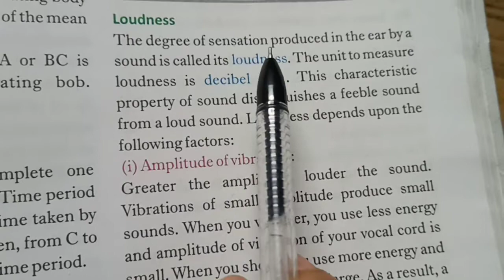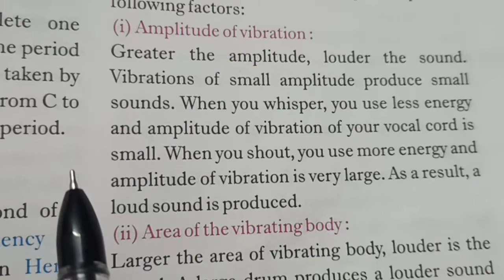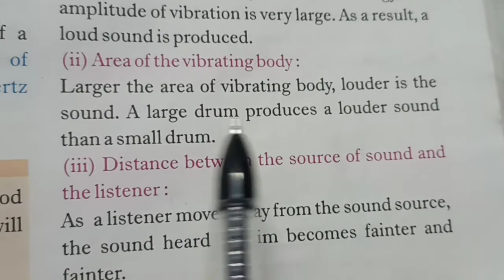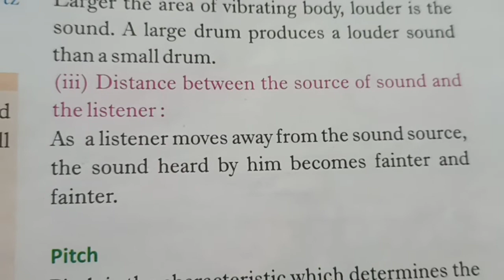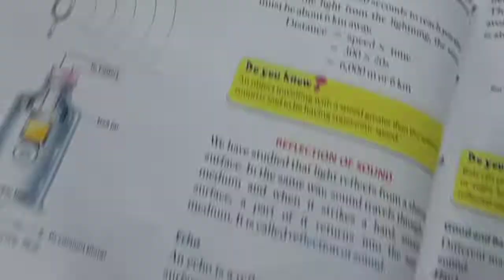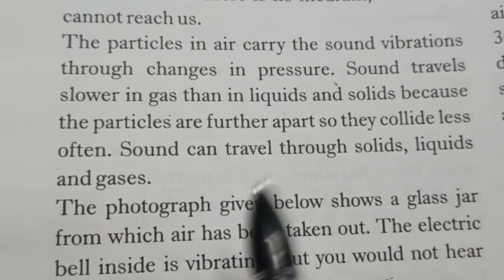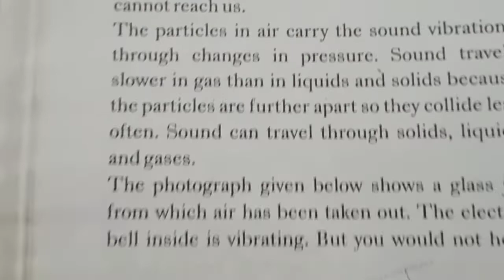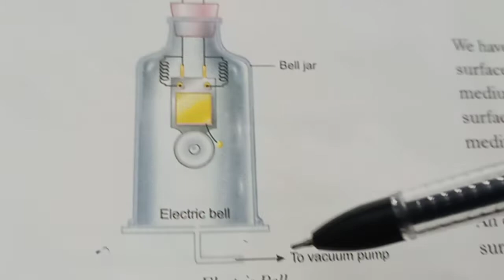Science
Characteristics of sound